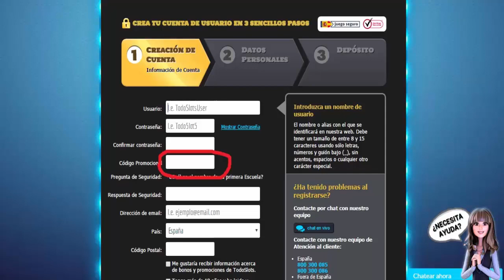CREO QUE ESTA MAQUINA ME TOMA EL PELO | La Granja | Slot.com